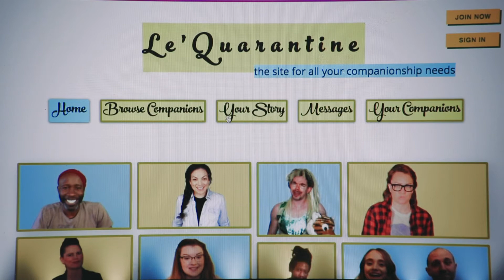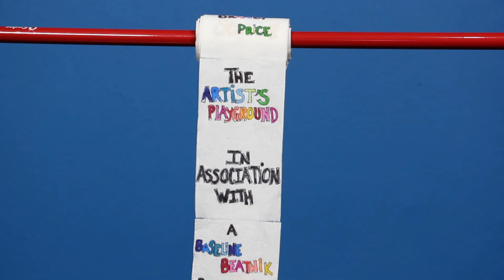Le'Quarantine Episode 104 - "Free Spirit Shit"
Written/Directed/Edited/Credits:
Brandi Price

Starring:
Destinee Stewart & Brandi Price

Music for Credits:
Jose Quiñones

Audio Post:
Menza Production Group